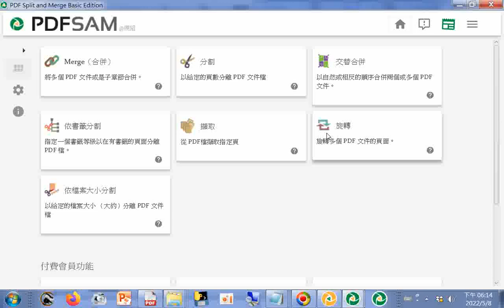split 001#免費軟體#PDFSam Basic 的介面與功能使用 PDFSam 能合併與分割 PDF20220508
三界靈針.PDF 三界靈針(公元2001年香港出版印行
(提到天佛院p.187...195))(p.195右閣內院，p.199紫陽關觀閱因果，
p.207無極聖殿)(p.211濟公活佛墨寶--心誠惟一 見自本性)